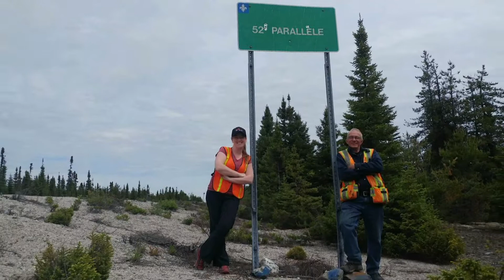La bonne nouvelle économique TVA du 20 juillet 2021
Stéfanie Thompson, artiste-peintre professionnelle de Matagami s'est vu accorder une bourse de 17 750$ afin de réaliser un projet de création alliant géologie et Art. L'originalité de ce projet réalisé avec Philippe d'Amboise, géologue, permettra de susciter une réflexion collective sur la richesse minéralogique du territoire en créant un corpus de 5 oeuvres et une exposition à venir en 2022. Son parcours peut-être suivi sur sa page Facebook.